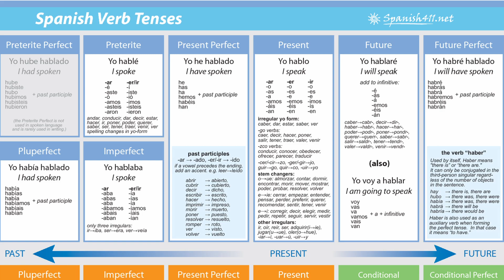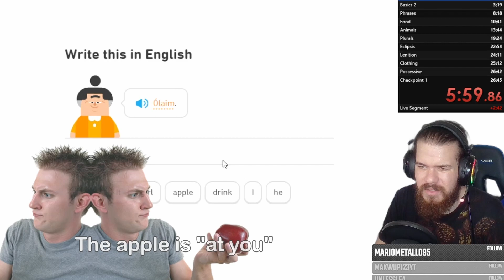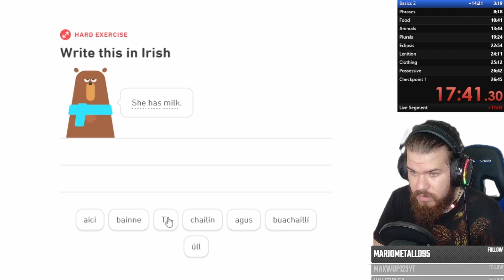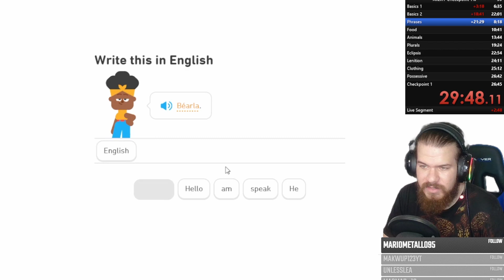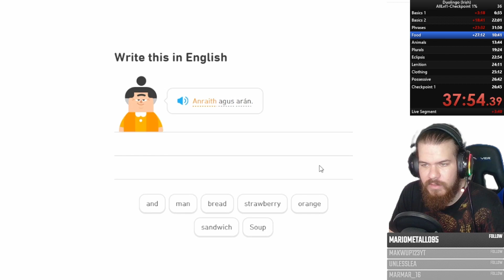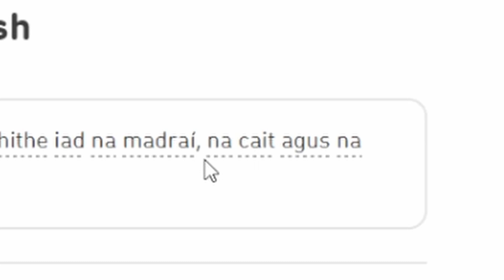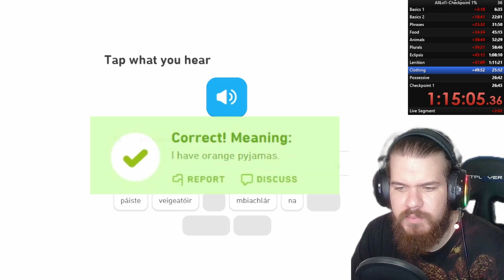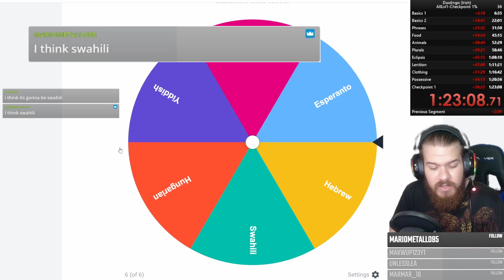This language is on the verge of extinction, and so are my brain cells | Duolingo Speedrun #31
🧀CHEESY STORE is live! zilla.club/collections/jccbm 🧀The CHEESY STORE is finally up and running!🧀It's quite new and there's only a couple products, but we'll be adding more stuff periodically

No, honestly. Why?...

Some languages are mysterious and have funny and/or slightly questionable rules (from an outside perspective). But this is a whole new level. Fortunately I got some experience with other Gaelic languages when I speedran Welsh & Scottish Gaelic, but Irish (Gaeilge) was the pot of gold at the end of the rainbow. The Duolingo course was pretty short, so I managed to get a good time, which hasn't happened in a while.

It's fast, easy and it helps the channel A LOT. Also, feel free to catch my streams at